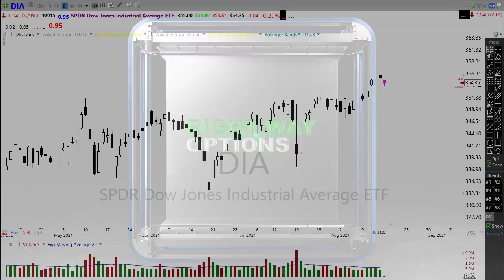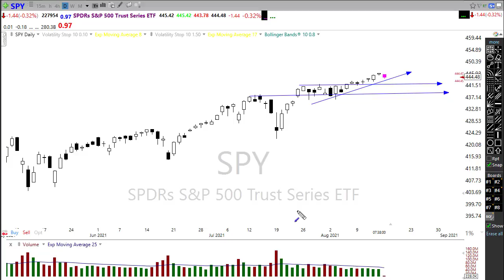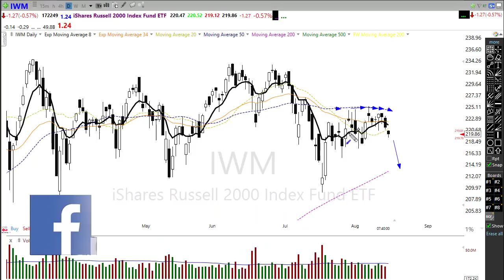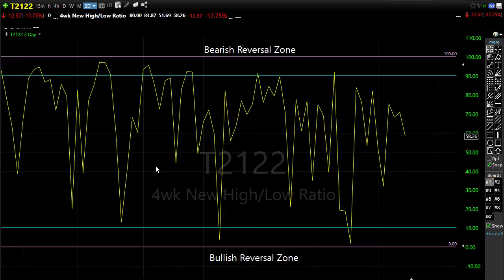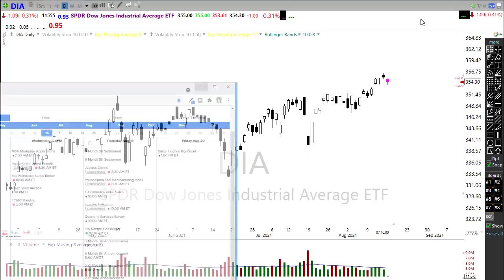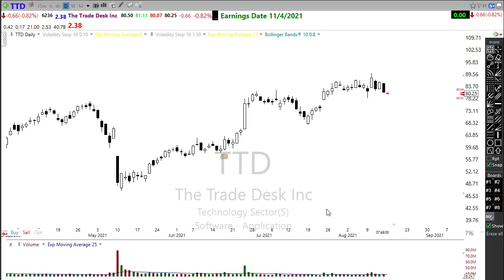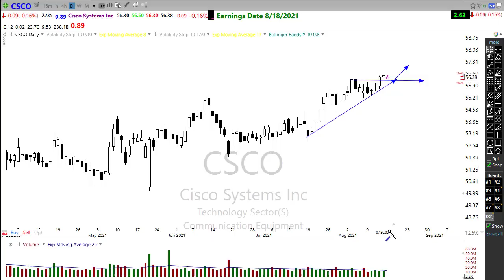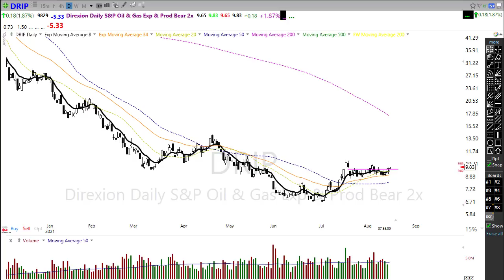Morning Market Prep | Stock & Options Trading | 8-16-21